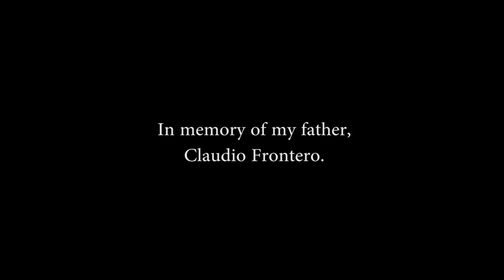Boat Spirit of Wenda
Tipo di natante: barca a vela tipo yawl  – nome (Spirit of Wenda)
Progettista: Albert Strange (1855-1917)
Modello: Progetto Wooden Boat Yawl  “Wenda” 1899
Cantiere: autocostruzione
Materiale: legno lamellare
Tipo di costruzione: clinker
Tipo di armo: armo portoghese
Anno varo: 2019
Lunghezza: 7,6 m (8,3 m. fuori tutto)
Larghezza: 1,95 m
Altezza: 0,90
Pescaggio: 0,7 m
Ingombro mq: 15
Dislocamento: 1,5 ton
Superficie velica: 27 mq
Motore: fuoribordo Honda 4T - 3 cv (piede lungo)
Accessori: motore elettrico, batteria, dotazioni di sicurezza
Visibile a:  Porto di Cisano - Bardolino (sul Lago di Garda) VR -ITALY